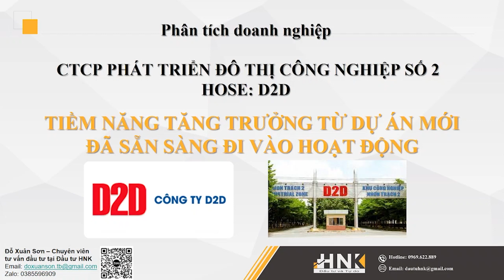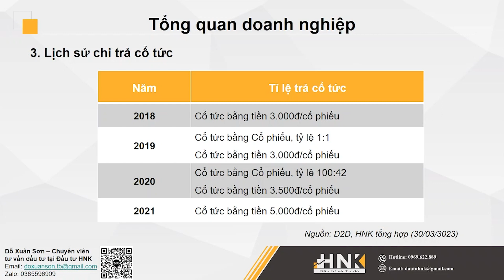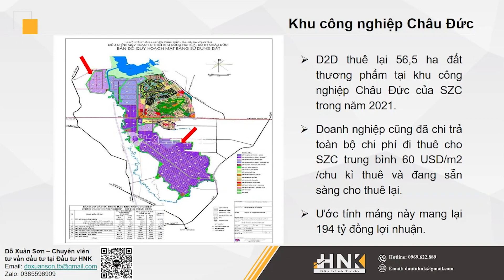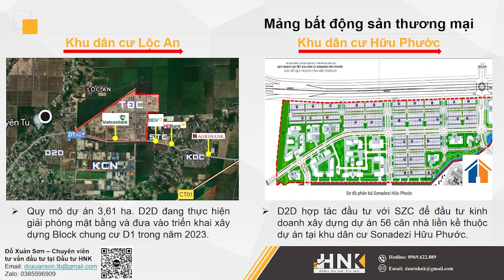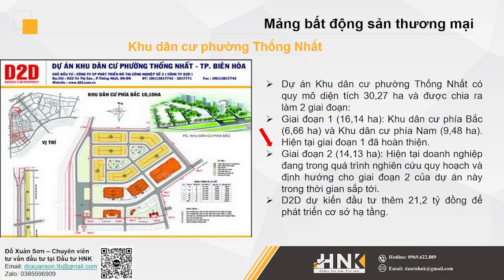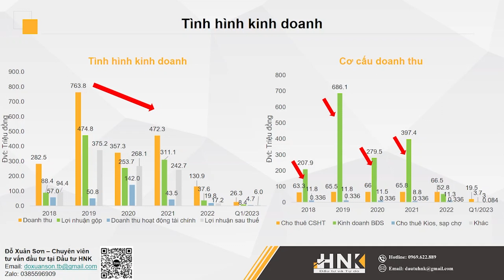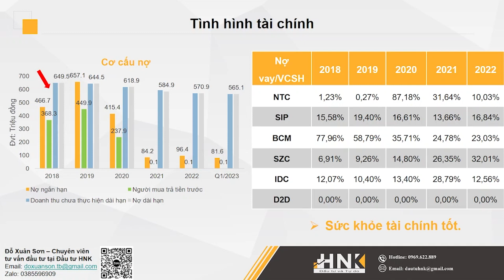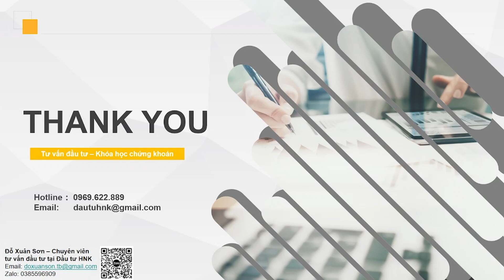CỔ PHIẾU D2D 2023 | PHÂN TÍCH CỔ PHIẾU D2D | CỔ PHIẾU BẤT ĐỘNG SẢN KHU CÔNG NGHIỆP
Mỗi tuần, chúng tôi sẽ chia sẻ đều đặn 2 video thuộc chủ đề hướng dẫn đầu tư chứng khoán cơ bản.

Hãy đầu tư đúng với bản chất của đầu tư để nắm bắt lấy cơ hội của mình ! Hãy đầu tư vào những gì bạn thực sự hiểu !

🎯 Để đăng ký nhận thông tin chi tiết về các khoá học chứng khoán từ cơ bản đến nâng cao vui lòng đăng ký tại đây

🎯 Để mở tài khoản miễn phí tại nhà, trải nghiệm dịch vụ tư vấn đầu tư, quản lý tài sản vui lòng đăng ký tại đây

🎯 Để đăng ký nhận số liệu phân tích vui lòng đăng ký tại đây

🔍Tìm kiếm:đầu tư hnk, chứng khoán hnk, chứng khoán vỡ lòng, đầu tư chứng khoán cơ bản cho người mới bắt đầu, đầu tư cổ phiếu, đầu tư chứng khoán, lớp học chứng khoán, tư vấn chứng khoán.
👉 SĐT: 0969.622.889 (call, sms, zalo)

©  Bản quyền thuộc Đầu Tư Chứng Khoán Cùng HNK 👉 Do Not Reup
Mọi hành vi sao chép nội dung sẽ bị xóa tài khoản vĩnh viễn.